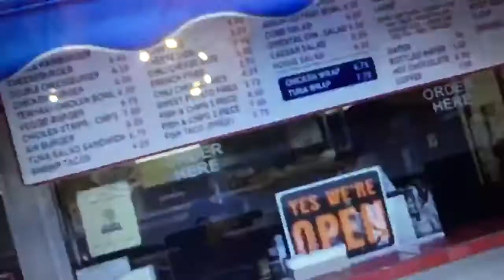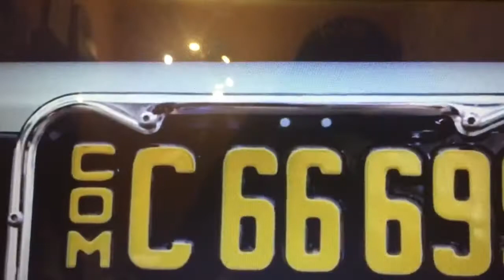Relax music Anton Ishutin- Gone